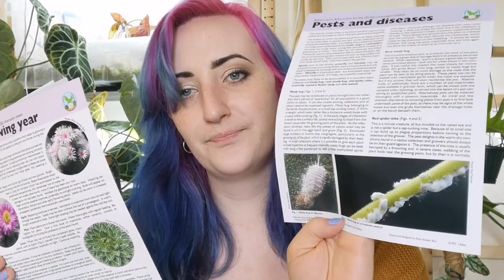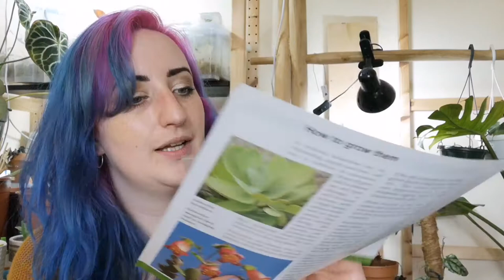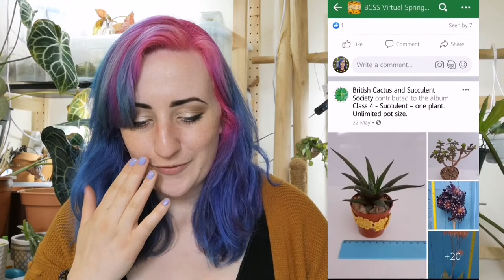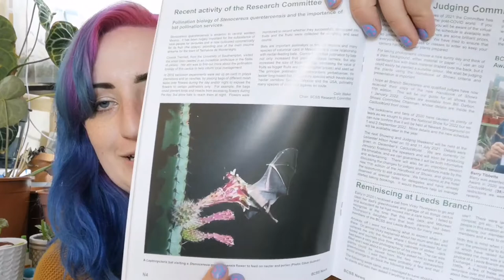Joining the British Cactus and Succulent Society (BCSS)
Hey everyone! The British Cactus and Succulent Society have got a new YouTube channel - check them out here:

I found this out thanks to the wonderful Lyn from @desertplantsofavalon , make sure you also check her out if you haven't already :)